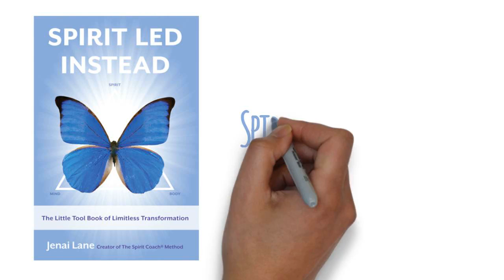Spirit Led Instead: Got Balance?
When we lead with the spirit, we are in alignment with the limitless self. From this place, the mind and body also become aligned. Source energy is able to flow as we express our true selves in the world, creating purpose and balance in our lives and giving us a direct path to co-create our greatest vision. The spirit has the power to lead us to the extraordinary, to the life that is most aligned for us. There is nothing more fulfilling than this. This is the paradigm shift that is emerging individually and globally.